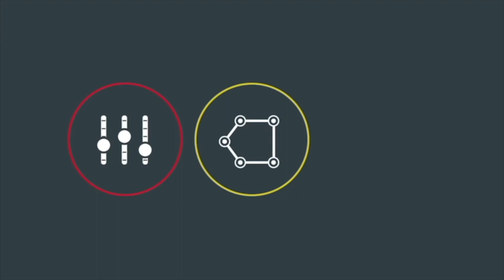"Marketing Champions" with Cleo Franklin Jr. from Franklin Strategic Solutions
Each week on “Marketing Champions”, our host talks to marketing experts across the country. This week our host speaks with Cleo Franklin Jr. from Franklin Strategic Solutions.